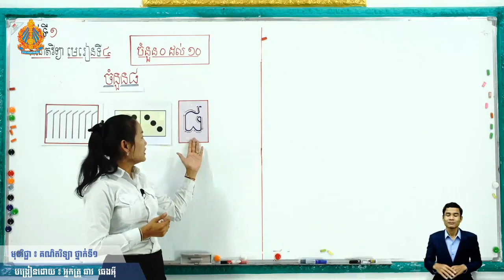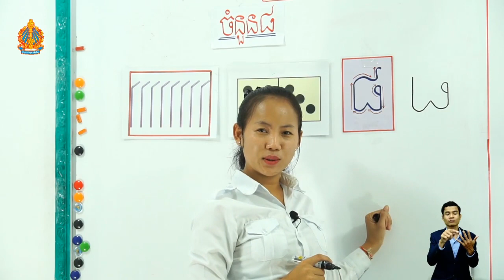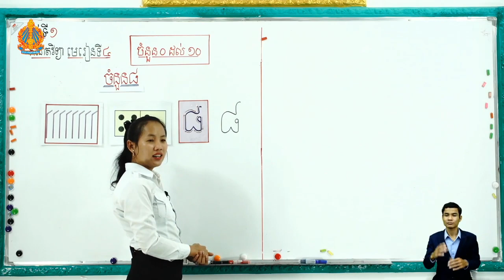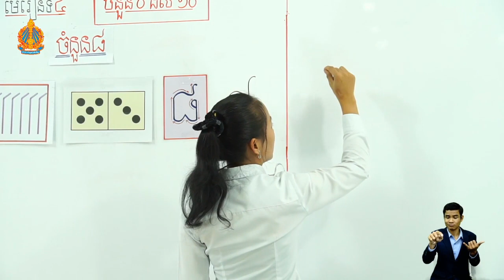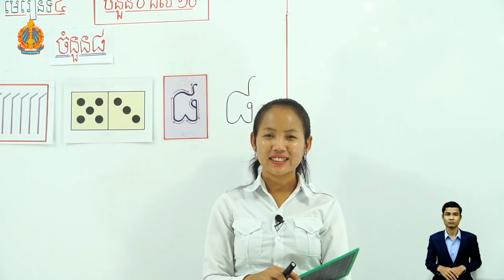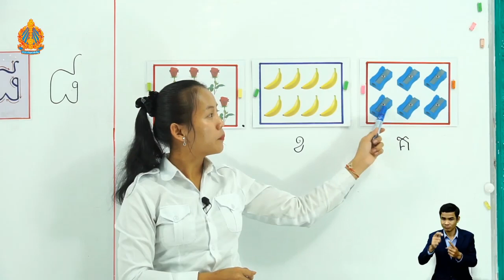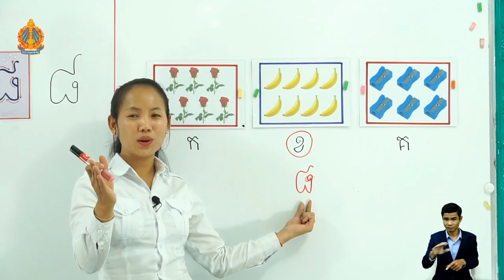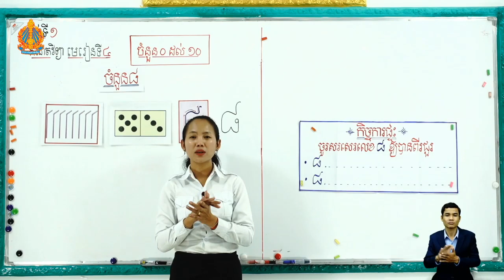1 M l 4 ត ថ្ងៃទី​៥ មេរៀនទី៤ ចំនួន ០ ដល់ ១០ ចំនួន ៨ ម៉ោងទី២​